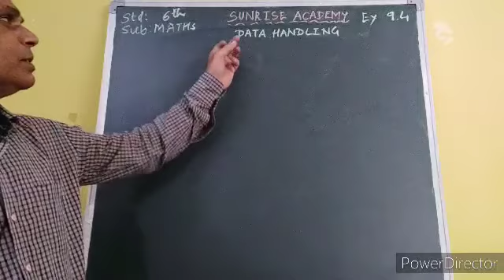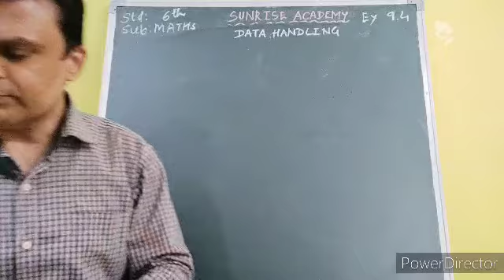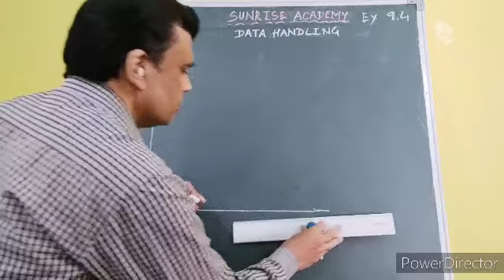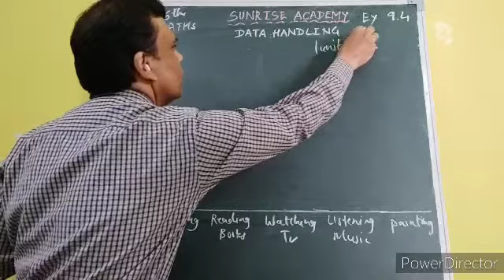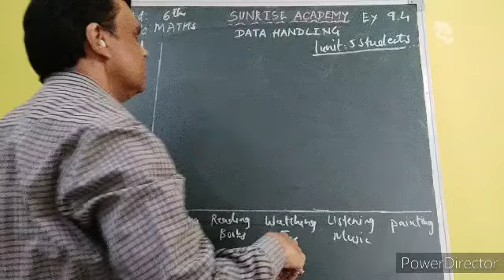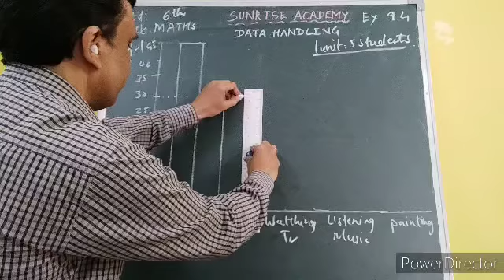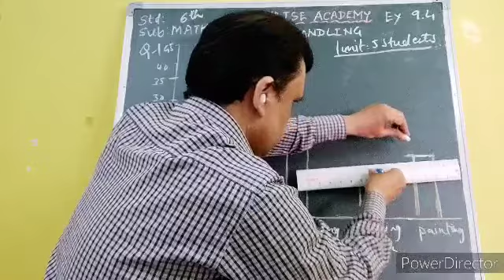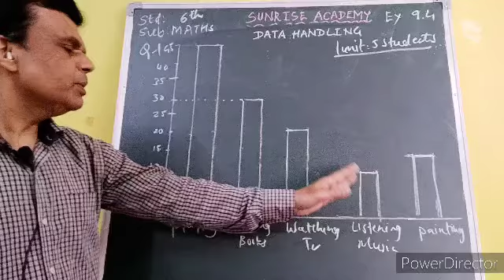P. S. Educare std 6th sub maths chapter 9 Ex 9.4 Q. 1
Drawing of bat graph.